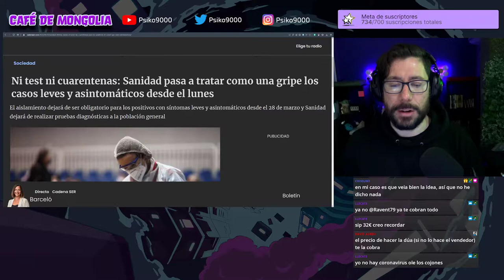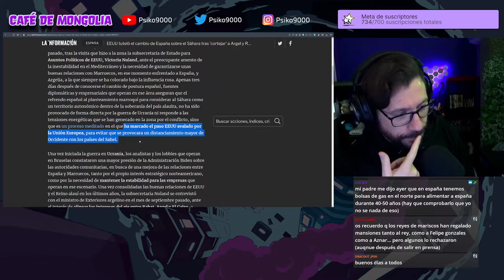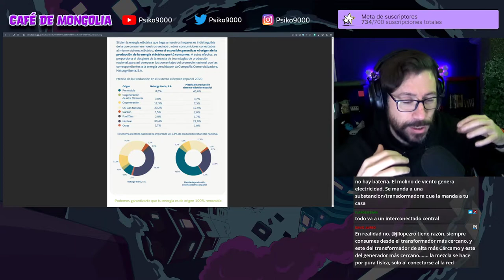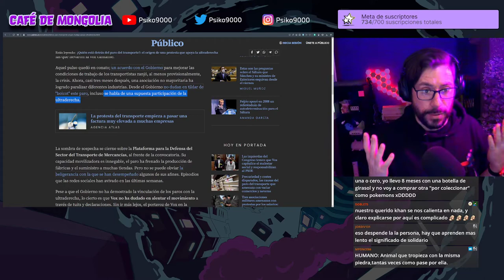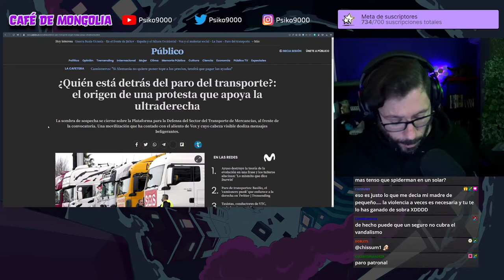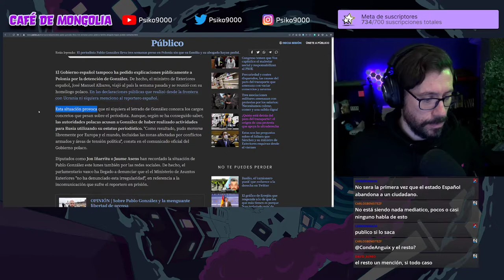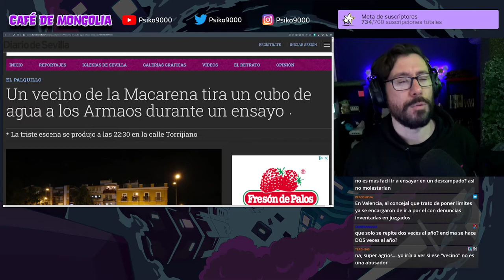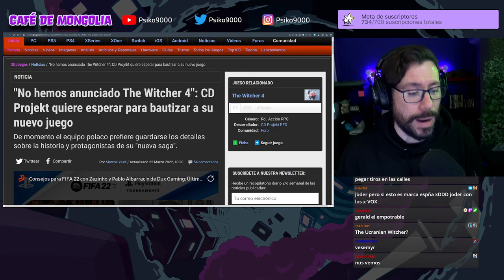☕ Café de Mongolia ☕ 23/03/22